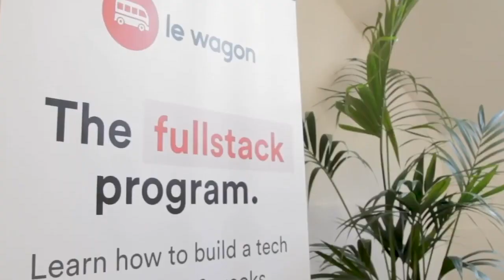EP 63 - How to screw up your startup: 5 human mistakes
Learn from legal expert Dr. Sven Greulich how to avoid typical founder pitfalls!

In episode 63, we are excited to introduce Dr. Sven Greulich to you, who elaborates on the main pitfalls the Orrick Legal Ninja Series identified. To give you a little insight, here are the first two problems discussed:

Not thinking about founder team dynamics and founder departures

Creating an unreflect equity split

There will always be conflicts which arise throughout the founding process. Whether those occur because you believe in deserving more equity, since you had the founding idea, or you are struggling to retain good talent, informing yourself will give you a kick start!

Listen to the episode to avoid falling into these common pitfalls.

Chapters

(0:40) Gerrit Introduction
(1:50) F*ck ups founders can do
(3:29) Not thinking about team dynamics and founder departures
(5:00) Founders don’t think about team dynamics enough
(8:10) Gerrit, did you have a vesting agreement?
(10:30) Gerrit’s two main key takeaways when founding with friends
(13:51) How do you feel when two best friends come and want to found together, Sven?
(16:05) Sven, should the equity split decision be equal?
(22:39) Gerrit’s take on the typical WHU equity split
(23:30) Sven, do you help founders with the equity discussion?
(25:30) Startups originating from German technical universities
(28:00) Sven, do you have conversations with the Professors to tell them they want too much equity?
(30:15) Sven, how do you give founders advice on dealing with situations?
(33:15) What kind of mistakes do you see, Sven, when startups come to you with participation programs?
(38:37) Startups need to have a long-term perspective
(40:02) Startups should attract talent just as they maintain talent
(41:50) Gerrit, how did you deal with this kind of complexity in participation programs
(43:00) What is a bad leaver?
(50:00) Should you define bad leavers?
(53:20) Should you invest as a person or have a holding entity?
(57:20) Should you set up a new holding just for everyone’s individual shares?
(59:20) Thank you from Dries!